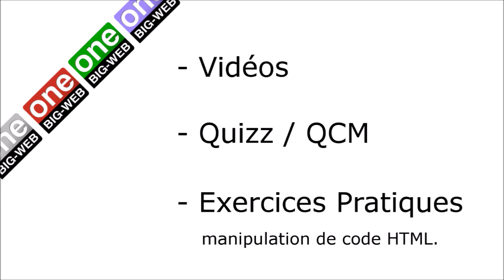Devenez webmaster avec la formation en ligne One Big Web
Rendez-vous sur la formation en ligne pour suivre les vidéos / tutoriels, répondre aux QCM et créer vos premières lignes de code HTML.